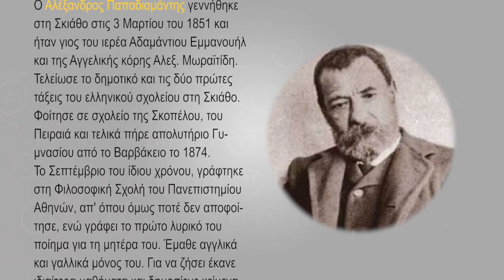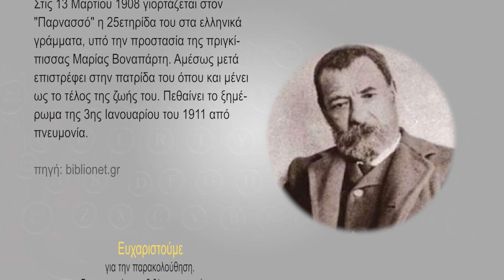Η Φόνισσα - Αλέξανδρος Παπαδιαμάντης - Εκδόσεις Πατάκη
Την Δευτέρα 8 Οκτωβρίου,2018 οι εκδόσεις Πατάκη και ο ΙΑΝΟS παρουσίασαν την νέα έκδοση του βιβλίου. Η παρουσίαση πραγματοποιήθηκε στον ΙΑΝΟ (Σταδίου 24 – Αθήνα).

Για το βιβλίο μίλησαν οι:
- Διονύσης Μαρίνος - συγγραφέας,δημοσιογράφος,
- Ανδρέας Μήτσου - συγγραφέας,
- Κώστας Σταμάτης - επιμελητής του έργου. Εκ μέρους του Δ.Σ. της Εταιρείας Παπαδιαμαντικών Σπουδών συμμετείχε η γ.γ. Βασιλική Λαμπροπούλου. Αποσπάσματα διάβασε η ηθοποιός Νένα Μεντή.